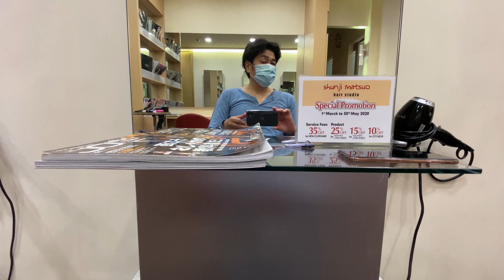ミャンマーのヤンゴン、2020年4月25日、現在のコロナウイルス最新情報をお伝えします！海外移住、自営業者の今日の一日（VLOG）セドナホテル内の美容室「Shunji Matsuo」に行って来ました。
ミャンマーのヤンゴンに海外移住して8年目、独身男の自営業者です。

現地のコロナウイルス関連の最新情報と、日常生活のVLOGです。

今日は、ヤンゴンのセドナホテル内にある日本人が経営している美容室 「Shunji Mtsuo」 で髪を カット & パーマ してきました。

日本と同じ快適さで髪を切ることができるお店です！

夕食は、簡単にずぼら飯を作ってみました…

現在はコロナウイルスの影響で、閉まっているお店が多いですが…

こんな所も見てみたいと言うリクエストがあれば、是非コメントお願いいたします(=ﾟωﾟ)ﾉ